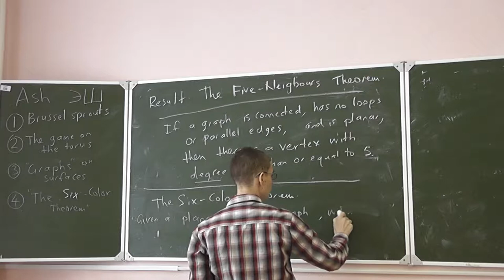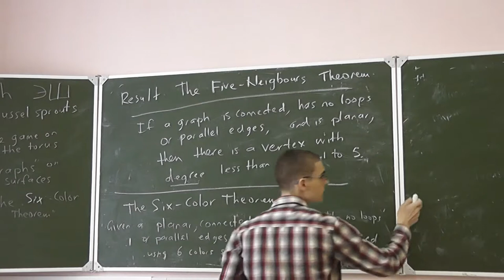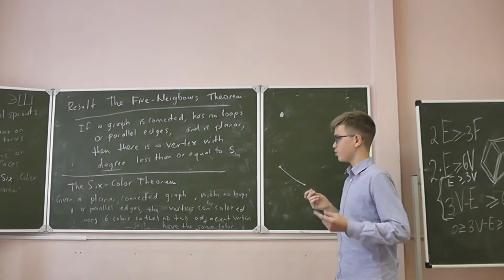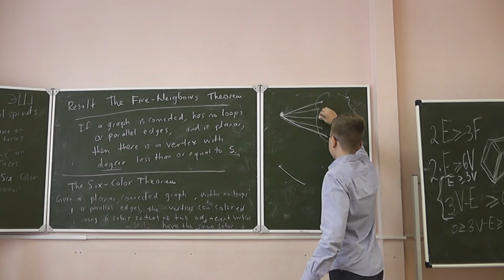38 Вершины любого планарного графа можно раскрасить в 6 цветов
Вершины любого планарного графа можно раскрасить в 6 цветов так, чтобы никакие две вершины одного цвета не были соединены ребром.

и
"Топология и английский язык (узлы)"